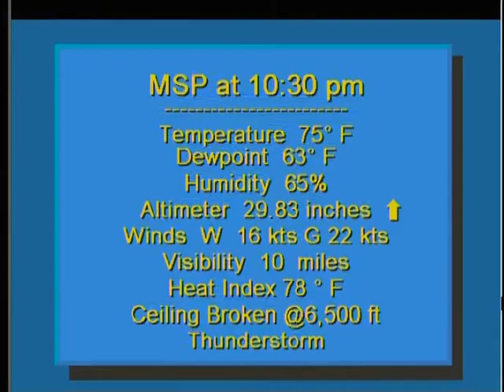8-23-12 St. Paul, MN TPT-WX (Thunderstorms with Flooding) - 10:44 pm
1033 PM CDT THU AUG 23 2012

THE NATIONAL WEATHER SERVICE IN THE TWIN CITIES HAS ISSUED A

  NORTHWESTERN CARVER COUNTY IN EAST CENTRAL MINNESOTA...
  SOUTHWESTERN WRIGHT COUNTY IN CENTRAL MINNESOTA...

* AT 1032 PM CDT...NATIONAL WEATHER SERVICE DOPPLER RADAR INDICATED
  SLOW MOVING THUNDERSTORMS WITH VERY HEAVY RAINFALL ACROSS THE
  WARNED AREA. AN ESTIMATED 2 TO 5 INCHES IS EXPECTED OVER THE
  WARNED AREA.

* RUNOFF FROM THIS EXCESSIVE RAINFALL WILL CAUSE FLASH FLOODING TO
  OCCUR. FLASH FLOODING IS EXPECTED TO OCCUR OVER MAINLY RURAL AREAS
  OF NORTHWESTERN CARVER AND SOUTHWESTERN WRIGHT COUNTIES...INCLUDING
  THE TOWNS OF COKATO...HOWARD LAKE...MONTROSE...SMITH LAKE...
  STOCKHOLM...WATERTOWN AND WAVERLY.